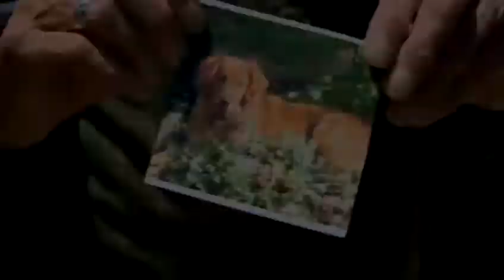Mailman accused of running over dog -- repeatedly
A Kenton Hills man said he watched as a mail carrier ran over his family's golden retriever repeatedly, killing the dog.